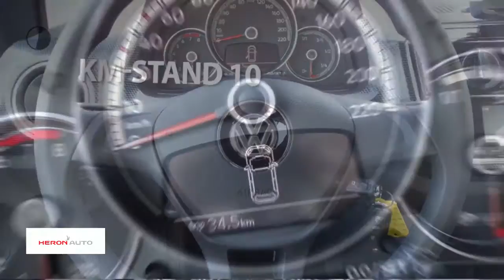Volkswagen up! 1.0 60PK 5D BMT Move up! Airco | Elektrische ramen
Gem. verbruik: 4,0 l/100km
Verbruik stad: 4,0 l/100km
Verbruik snelweg: 3,0 l/100km

Merk: Volkswagen
Model: up!
Type: 1.0 60PK 5D BMT Move up! Airco | Elektrische ramen |
Bouwjaar: 2018
Vermogen: 60 kW
Cilinderinhoud: 999 cc
Aantal cilinders: 3
Brandstof: benzine
Transmissie: handgeschakeld
Gewicht (leeg): 834 kg
Carrosserievorm: hatchback (5 drs)
Kleur: wit

Accessoires:
* Bagageruimte afdekking
* Bagageruimte met dubbele laadbodem
* Bandendrukcontrolesysteem
* Dubbeltonige claxon
* Easy Entry
* Elektrische lichtbundelhoogteverstelling
* Gereedschapset
* Groen warmtewerend glas
* Halogeen koplampen
* Handschoenenvak
* Mistachterlicht
* Mistlampen vóór
* Parkeerlicht
* Passagiersairbag uitschakelbaar
* Standaard lak
* Start-/stopsysteem
* Stoffen bekleding "Structure"
* Stoffen hemelbekleding
* Stuurbekrachtiging
* Thorax airbag
* Verwarmbare achterruit
* Witte instrumentenverlichting
Omschrijving:
Onderhoudsboekjes: Aanwezig (dealer onderhouden)
Actiecode: december , Kenteken: RF327B
upactieAanstaande ZONDAG OPEN! Bedankt voor het bezoeken van onze nieuwe auto bij Heron Auto de Audi, Seat, Skoda en Volkswagen Dealer.  Heron Auto is gevestigd in Noord Holland met zeven vestigingen waarvan onze in Enkhuizen. De website wordt met de grootst mogelijke zorg bijgehouden waardoor wij het recht behouden voor op verkeerde uitvoeringen of verkeerde uitrusting niveaus. Onze verkoopprijs is inclusief het klaar maken van uw nieuwe auto. Indien u meer vragen heeft kunt u contact opnemen met Niels Lakenman. Telefoon nummer is 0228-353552 of mail naar . Kom vrijblijvend langs waarbij wij u kunnen adviseren over de vele diensten die wij leveren.

Aanbieder: